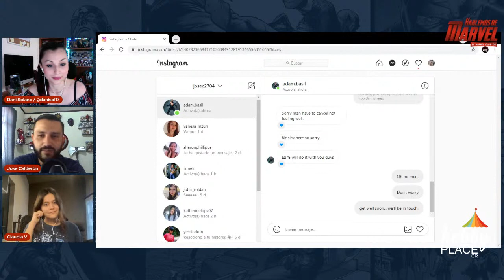ESPECIAL HDM : ADAM BASIL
Adam Basil: Actor y Doble de Acción en películas como: Age of Ultron, Rogue One, Assassin’s Creed, La Bella y la Bestia, Kingsman The Golden Circle, Justice League, Ready Player One, Mission, Game of Thrones, Spider-Man Far From Home, Maleficent 2 y Venom 1 y 2